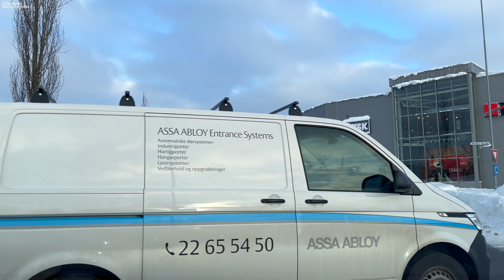Driving in Snow Ambience 4K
Watch this snow relaxation video filmed in Norway while driving from Lillestrøm to Jessheim. I Drove countryside as well as motorway. Super relaxing driving with original sound of engine and car cabin create satisfying atmosphere with snowy outside view.

Other Popular Car Driving videos...